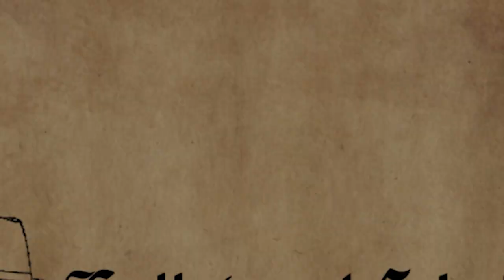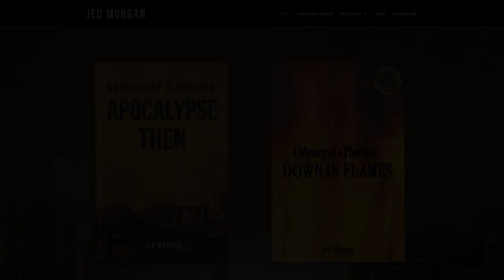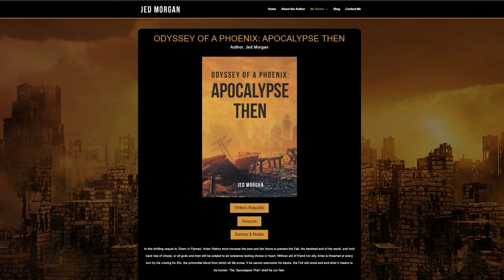Last of Us S1 E2 REVIEW | Superficially Beautiful, 0 SUBSTANCE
And More!

Book 2: 'Apocalypse Then.' In this thrilling sequel to 'Down in Flames', Arien Vlahos must traverse the past and the future to prevent the Fall, the destined end of the world, and hold back the rise of Utopia, or all gods and men will be subject to an existence lacking choice or heart. Without aid of friend nor ally, Arien is thwarted at every turn by his craving for Eitr, the primordial blood from which all life arose. If he cannot overcome his desire, the Fall will come and end what it means to be human. The 'Apocalypse Then' shall be our fate.

And More!